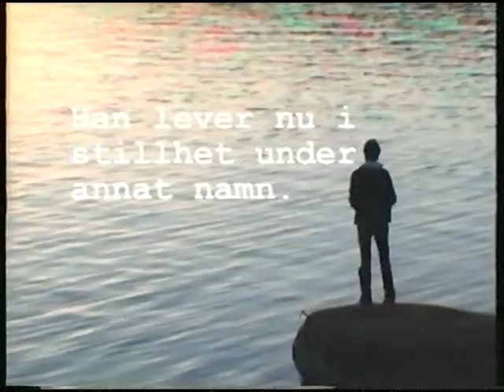På fötterna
Under min utbildning vid Institutet för högre TV-utbildning fick vi en övning som gick ut på att skapa en film som var högst 5 minuter lång, hade en given titel (min grupp fick På fötterna) och hade en väska i en bärande roll. I rollerna: Peter Nyström, Mats Nilsson och Per Wallén. Producenter: Mona Persson (numera Durefelt) och Charlotta Miller. Manus: Kristina Andersson och Lennart Guldbrandsson. Foto/musik: Mikael Säwström. Regi: Johan Engman och Mikael Säwström. Och ja, det är en riktig polis. Däremot är det inte en riktig skånsk dialekt. Den skarpögde kan också se Lennart Guldbrandsson (och Charlotta Miller) som statister.